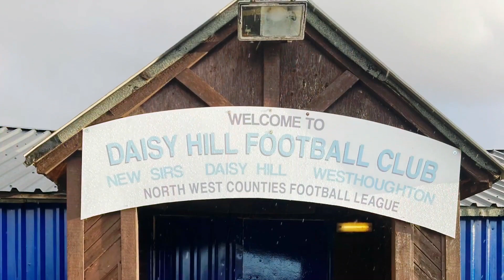Topliss At The Turnstiles 2021/2022 Season Compilation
Take at look at Topliss At The Turnstile's 2021/2022 Season Review

Be sure to followers us on Twitter
Podcast: @TheFANAFan.
Ben: @Diskin94
Topliss: @Topliss94
Joe: @JoeSkelton10

As well as other socials.

Want to come on the show? Messages on twitter @TheFANAFan or our facebook page - The FANA Fan Podcast